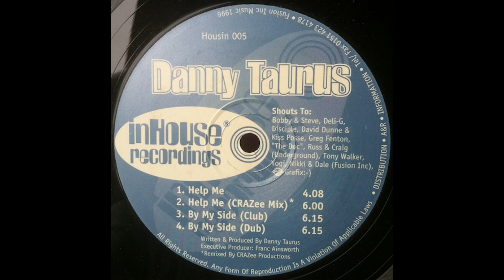Danny Taurus - Help Me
HOUSIN 005 - Danny Taurus – Help Me / By My Side